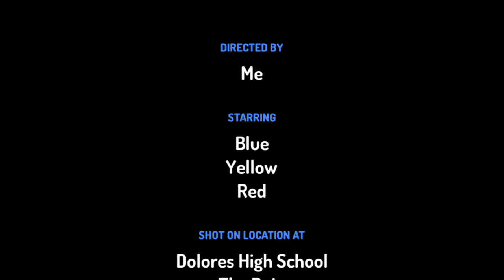The 3 color keepers: The Rotten food #1